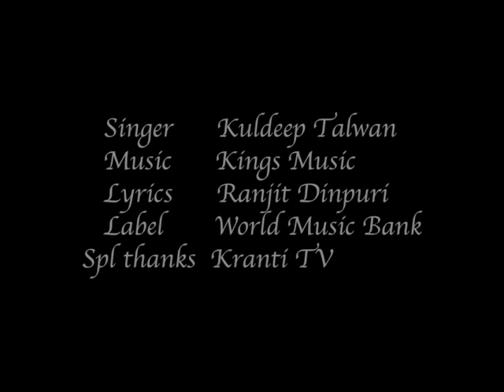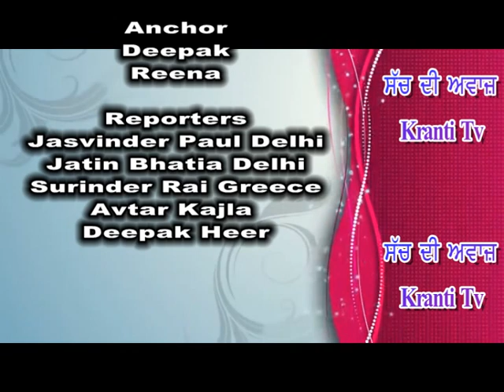Singer : Kuldeep Talwan By Kranti Tv Song : Har Har Sohang